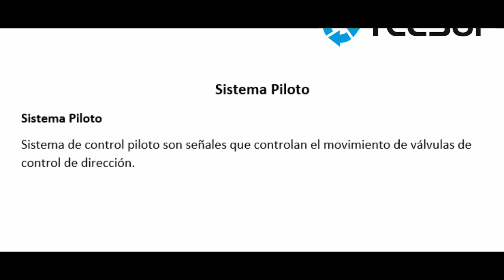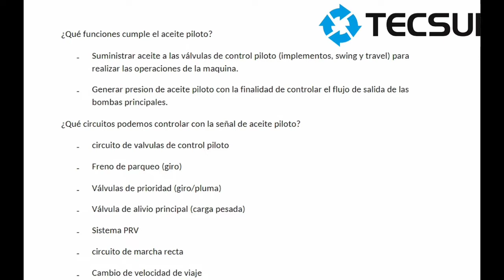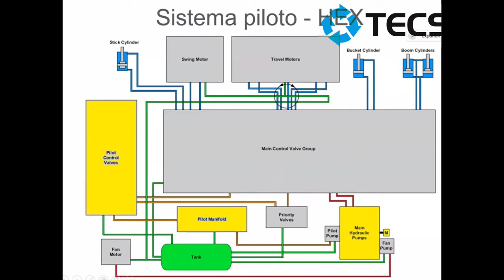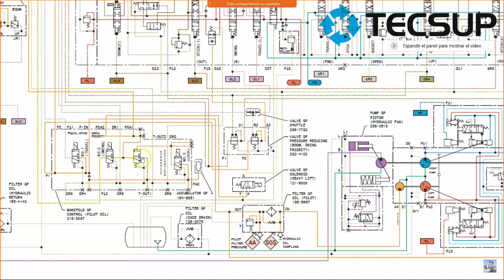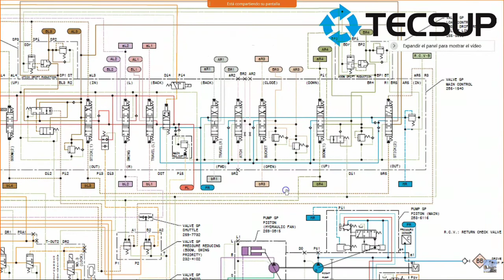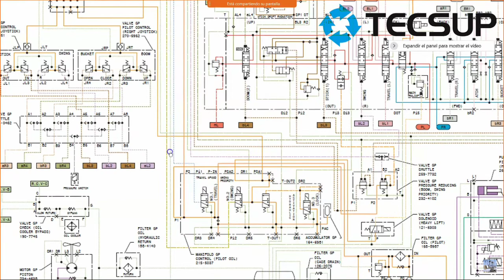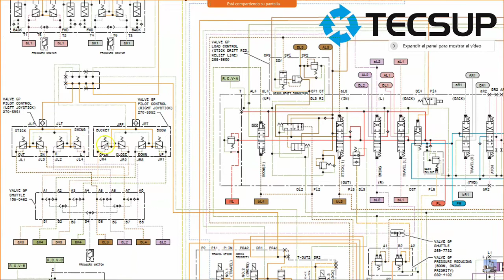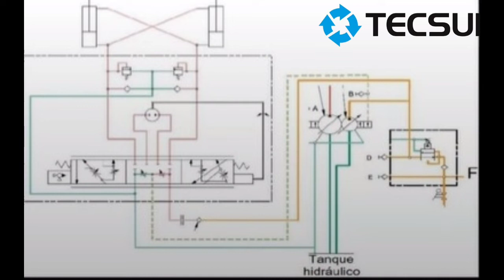Sistema de Piloto - Sistema de Dirección